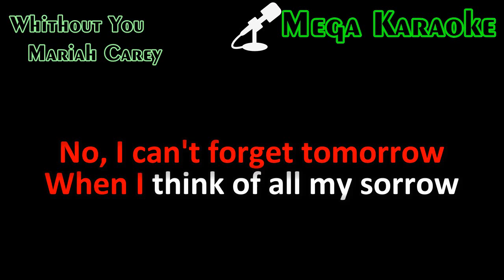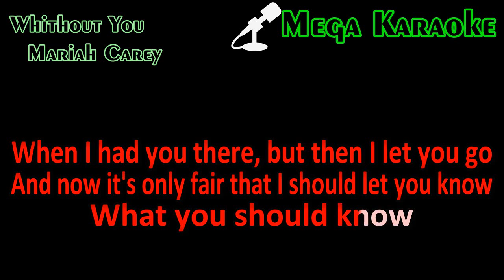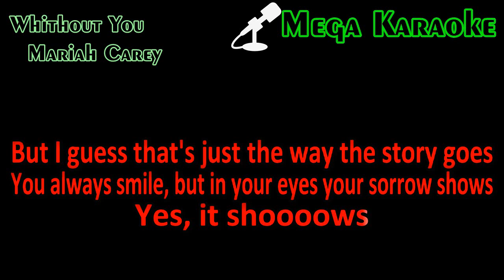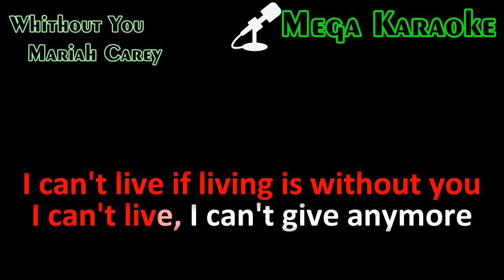Without You - Mariah Carey | Karaoke